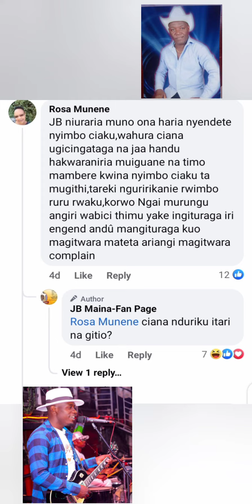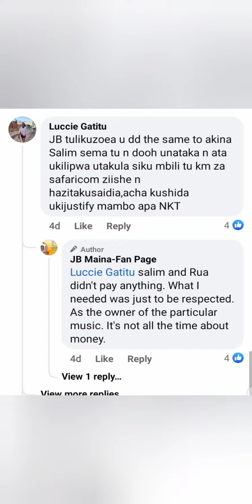WAITHAKA WA JANE NA JB MAINA KUGEITHANIA NA KUNINA CIRA.